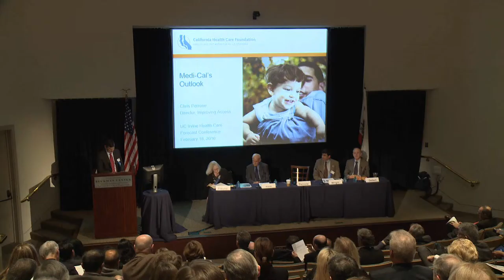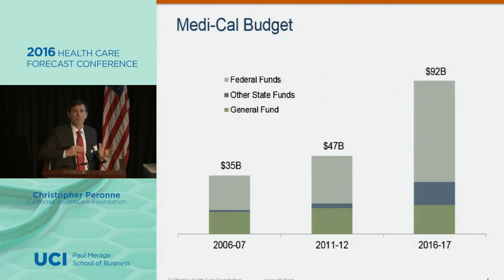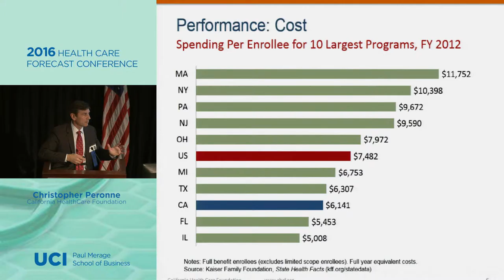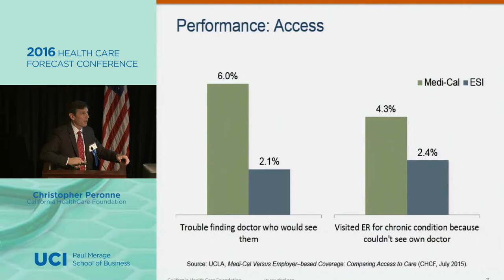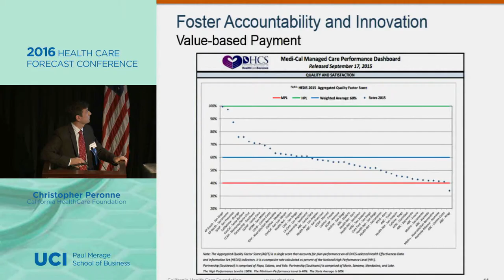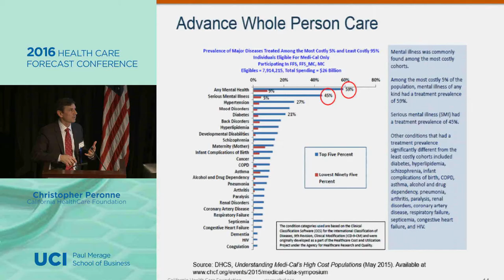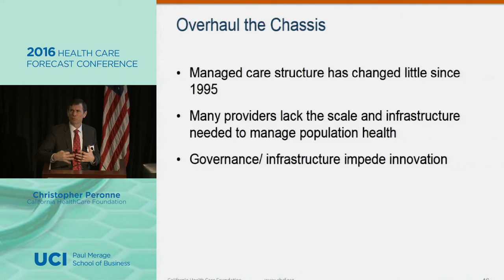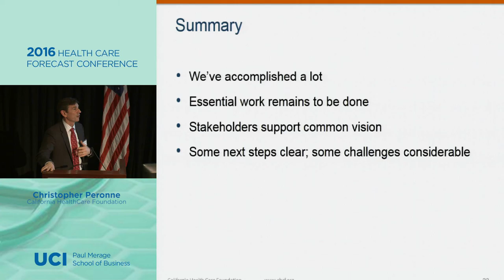Session 4: Christopher Perrone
The conference provides a unique venue for dialogue among government and business leaders, and academics, who share their perspectives and forecasts on key economic and political issues which impact the health care industry. Health care politics, economic policies and research in a number of different areas will be expertly assessed. This is an excellent opportunity to learn about public and private sector health care trends and policies, and to gain insight into how the economics and politics of health care will impact business organizations.

Keynote Speaker Norm Ornstein, Resident Scholar, American Enterprise Institute, returns for his 19th year in a row to give us his inside-the-beltway insights on the outlook for health care reform. His talk will address politics and policies of this Presidential election year and how it affects the ongoing challenges and continuing debate in Congress over ACA implementation and the politics of health care. Join him and other distinguished speakers from the private sector, the government, thinks tanks and academia who will share their expert perspectives.

This is an excellent opportunity to participate in an examination of public and private sector health care trends, and gain insight into how the economics and politics of health care reform will affect one's business organization and constituents.